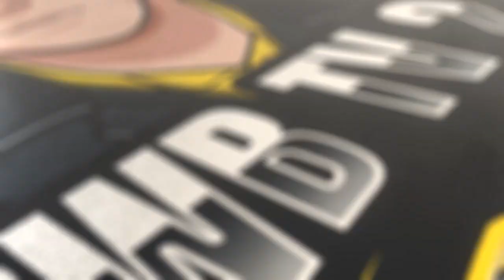FACE REVEAL ! LOGO REVEAL ! INTRO REVEAL ! THE NEXT LEVEL IS HERE ! SAYING HELLO TO CWB TV 2.0